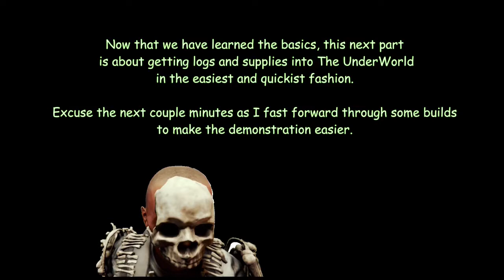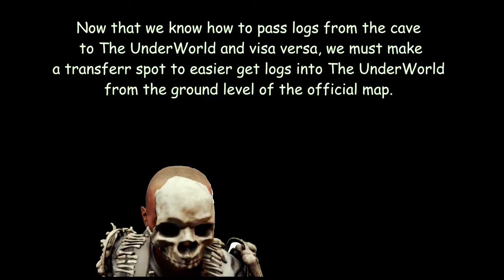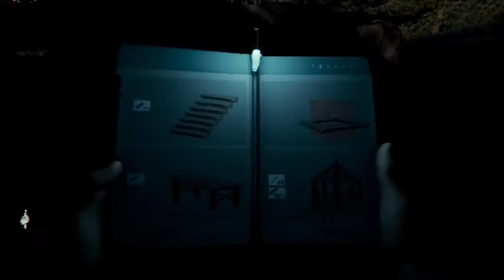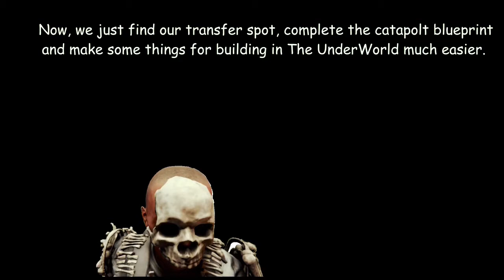The Forest, PS4, How To Enter The UnderWorld, part 3/4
Part 3/4 of the series on how to enter the off-map regions.